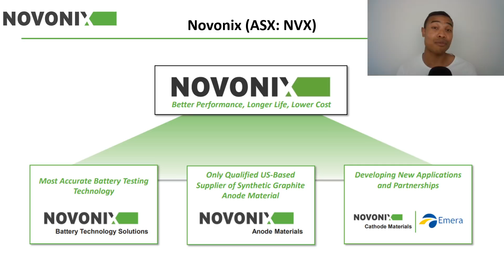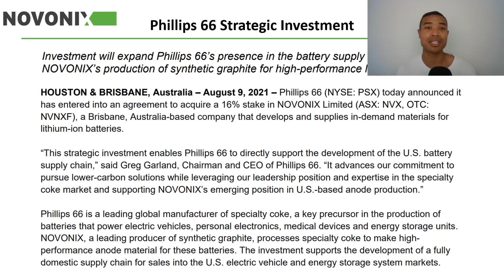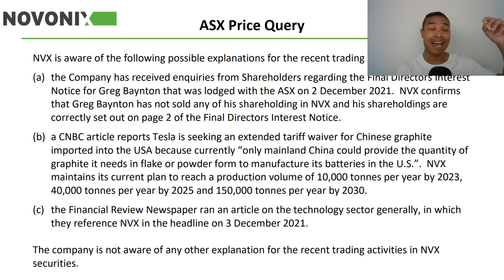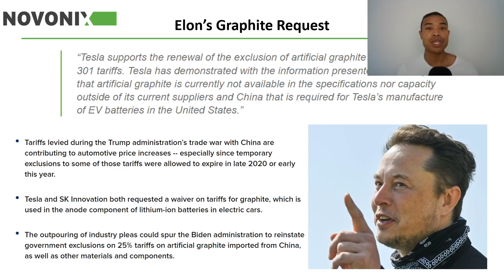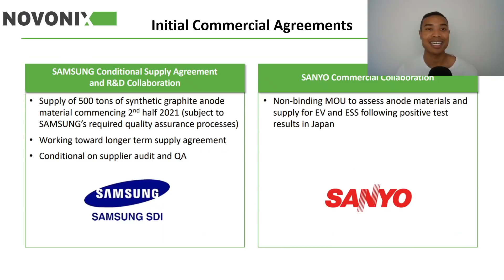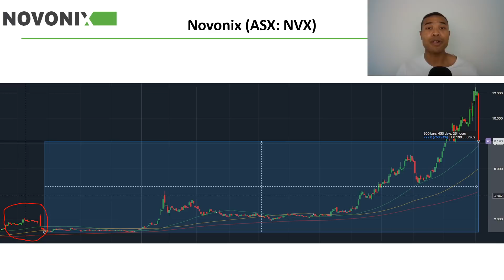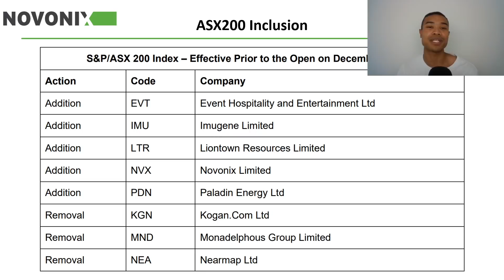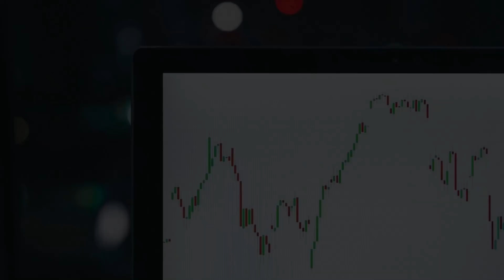Novonix (ASX: NVX) – What Is Happening To Novonix...?!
Novonix (ASX: NVX) is a battery materials and technology company helping to drive an electrified future for Electric Vehicles (EV) and other Energy Storage Systems (ESS).

Novonix (NVX) have their world class battery technology solutions providing battery testing, development and research into Lithium-Ion Battery Cells and also have their Novonix Anode Battery Materials ‘Pure Graphite’ business developing synthetic graphite.

Novonix saw a significant sell-off in the ASX: NVX share price last week that attracted a lot of ASX investors interest lately with this renewable energy company helping to feed into the EV revolution though losing over -30% in one session despite inclusion into the ASX200 benchmark index.

Novonix also recently had a significant investment stake from Phillips 66 into the NVX operation that should help Novonix scale their rapidly emerging Novonix Anode Battery Materials business leveraging Synthetic Graphite to help drive the Electric Vehicle (EV) revolution.

Elon Musk recently sought an exclusion for Graphite tariffs and this drove some ASX investors interest into Novonix as a key component in the North American EV battery materials supply chain and will be a major discussion point for EV battery materials investors as well as other ASX investors.

In today’s video we discuss who Novonix is, we unpack the NVX story and the opportunity they have as a company focused on Lithium-Ion (Li-Ion) batteries and related materials and explore where ASX: NVX may head from here.

The following timestamps have been included to guide your viewing experience:
00:00 – Welcome
00:47 - Novonix Overview (ASX: NVX)
02:52 - Phillips 66 Novonix Investment
03:52 - Novonix (NVX) Sell-Off Discussed
07:16 - Elon Musk’s Graphite Tariff Waiver
10:28 - Novonix Anode Battery Materials Business
11:24 - Novonix (ASX: NVX) Share Price Discussion
14:24 - Upcoming Catalysts For Novonix (ASX: NVX)